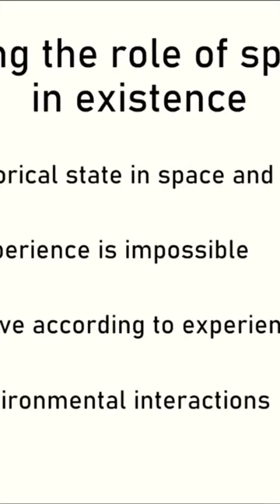what space and time actually is physics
taken from Lesson 3 of the Formless Teachings series.